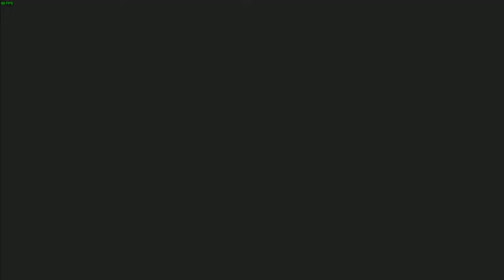River City Girls 熱血少女 2P STEAM遠端串流初體驗06302208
日常遊戲掉落記錄